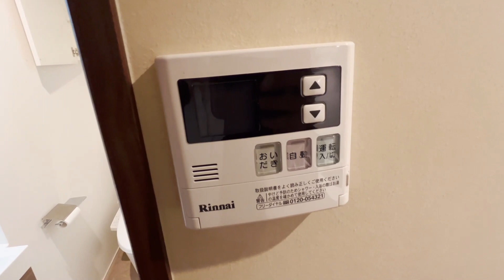BPRレジデンス下高井戸503号室 オートロック 宅配ボックス 追焚き TVモニターホン 京王線 下高井戸駅 徒歩5分 1K 杉並区下高井戸2丁目【賃貸 内見 不動産 動画 お部屋探し ルームツアー】